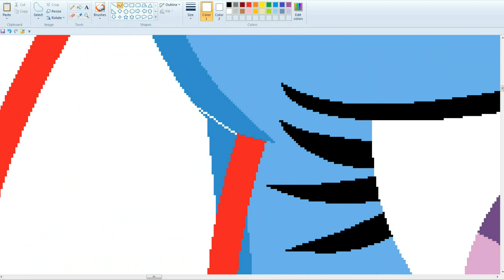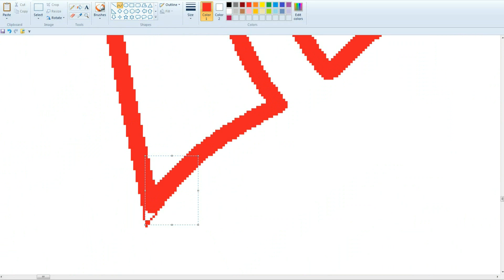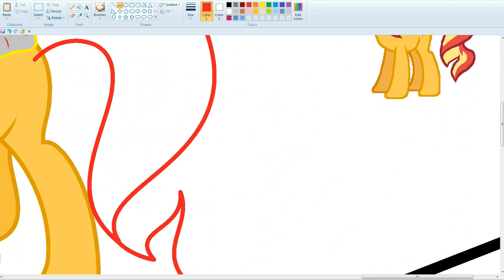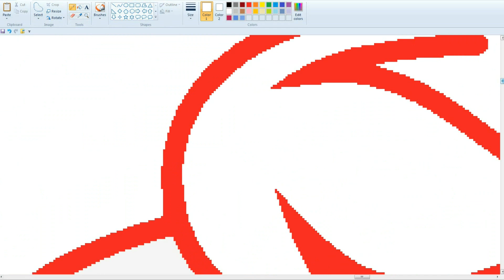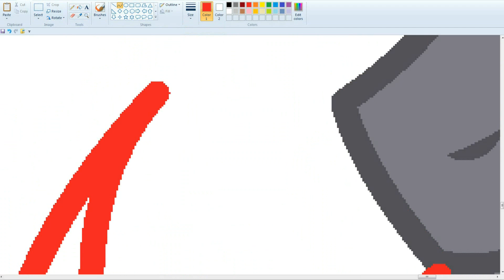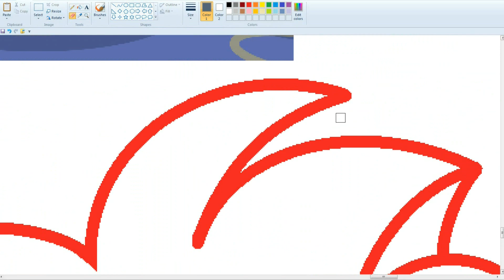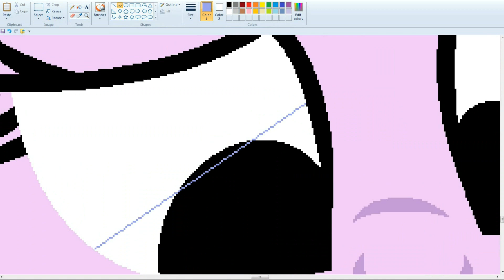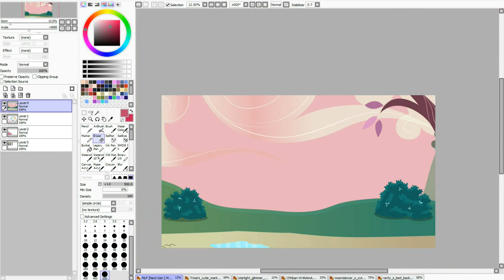MLP [Next Gen] Happy moms ( SpeedPaint )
Happy moms Part 2
Trixie + Blueblood = Beauty Mag
Moondancer + Comet Tail =  Starling
Sunset Shimmer + Fire Streak= Shine Brine
Royal Guard + Zecora = Dafna and Solet
Starlight + Sunburst= Sunlay

For video shooting:
Bandicam
For drawing:
MS Paint and Paint Tool SAI.

 Song   ♫
1 Song: JayJen & Roa - Paradise